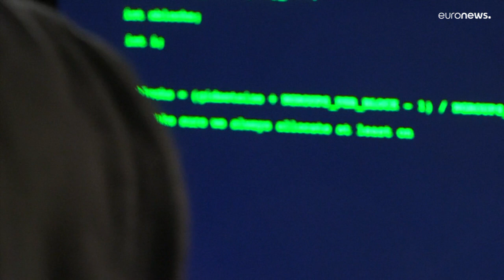Eurodeputados sem respostas sobre espionagem irregular em Espanha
A comissão parlamentar especial analisa casos semelhantes em vários Estados-membros, incluindo Alemanha, Grécia, Polónia e Hungria.